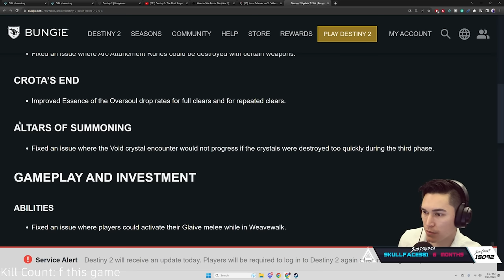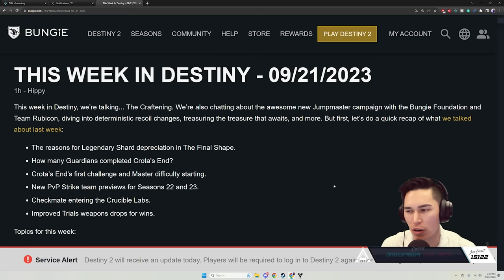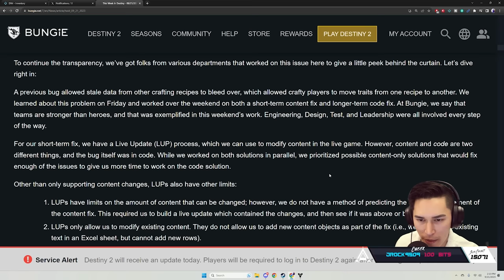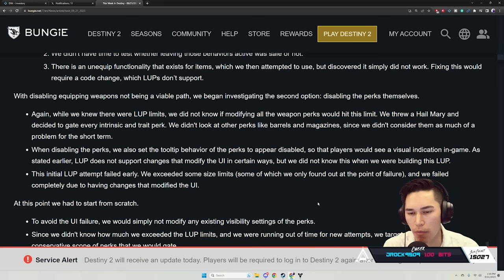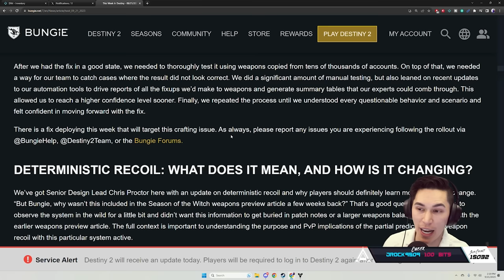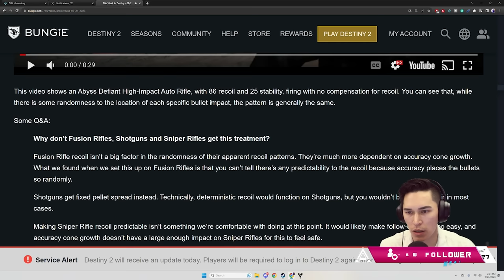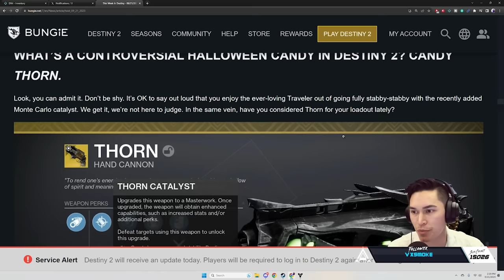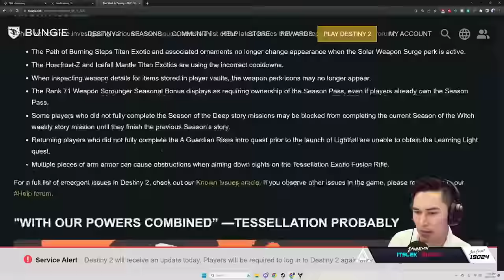NEW Thorn Catalyst, The Craftening Dev Details, Deterministic Recoil (TWAB) | Season of the Witch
This week in Destiny, Update 7.2.0.4 is here with Crota's End Master Mode, a buff to Essence of the Oversoul drop rates and fixes for the weapon crafting bug. We also have further details from Bungie on how they went about addressing this major bug. A preview of the brand new Thorn Exotic Catalyst next season and a look into the new deterministic recoil changes this season.

Timestamps:
0:00 Intro
0:02 Update 7.2.0.4 Patch Notes
4:23 TWAB Intro
5:32 For Veterans, By Veterans
7:24 The Craftening Dev Details
15:12 Deterministic Recoil Changes
21:34 Savathun's Spire Secrets
22:00 Thorn Catalyst
23:38 Pale heart Trailer & New Supers
24:21 New Destiny Lofi Music & Eris Behind The Scenes
24:33 New Prime Gaming Rewards
24:46 TWAB End & Known Issues
Catch us live on Twitch!